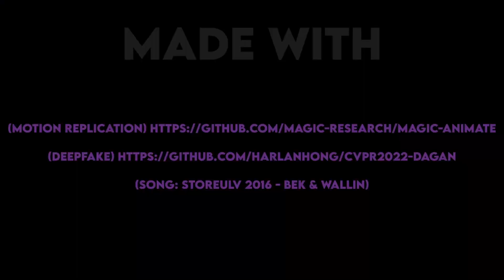MagicAnimate - Solveig has Seen Strange Things // (Storeulv 2016) - BF5 Nordlys Edit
ルナルナダンス BFV // Motion based on MuneOdori's choreography

Tips:
For Generating your DensePose Input Video:
Do not use because you NEED a purple background),

Do not use the provided gradio demo on the HuggingFace Space from the “magic-research” repository, It never finishes, You’ll just waste your time.

Make sure your video is less than 4/4.5 seconds or you’ll saturate the notebook’s Free Tier T4 GPU VRAM, if your video is longer than that, cut it up into smaller pieces using your editing software of choice (it WILL take quite a bit of time, around 10 to 12 minutes per 4 seconds clip if you use 25 steps)

Make sure you crop your DensePose input video as much as possible to preserve character detail since the character is being re processed by stable diffusion

If you need to restart the runtime to load recently updated dependencies, do it and run all the cells again, from the beginning, to avoid operating in the wrong directory…